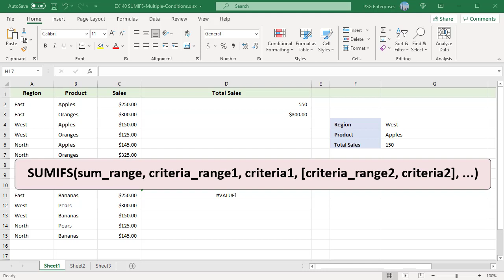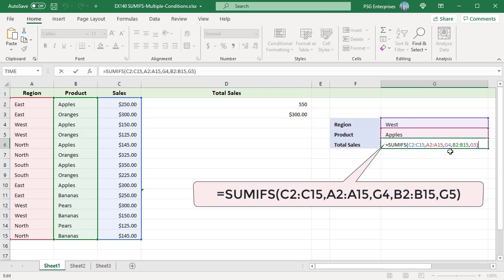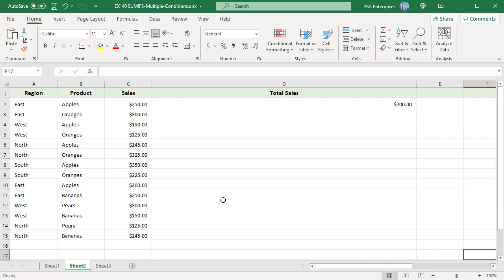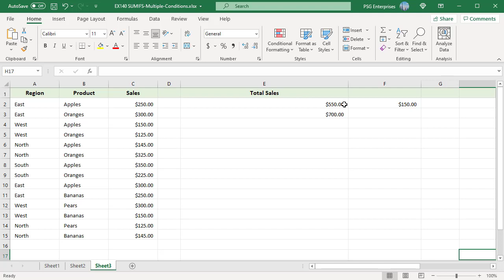How to calculate sum of values based on multiple conditions using SUMIFS function in Excel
The SUMIFS function is used to find the sum of values based on multiple conditions. The SUMIFS function works with AND logic meaning that a cell in the sum range is summed only if it meets all the specified criteria.